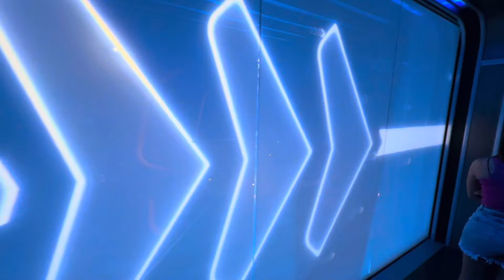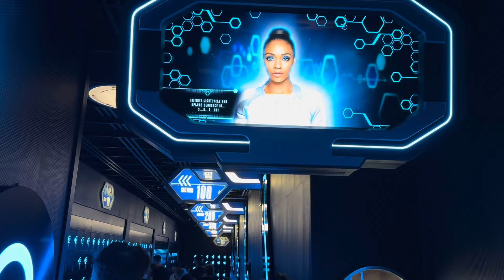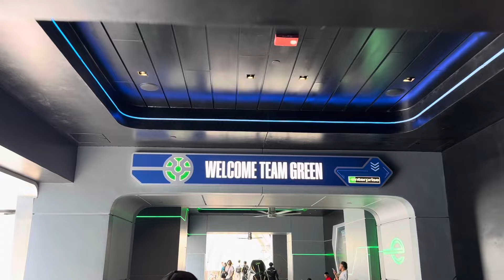TRON Lightcycle Run Ride POV - NEW Standby Line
P.O BOXES

Jeremy Prime
Pensacola
Florida, USA
32524